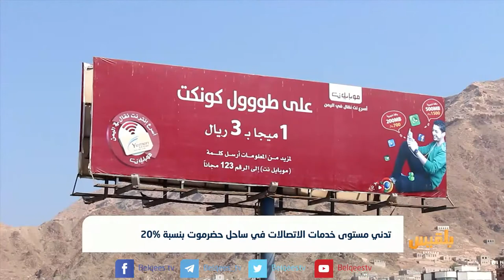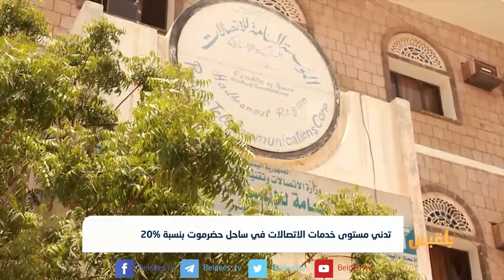تدني مستوى خدمات الاتصال في ساحل حضرموت بنسبة 20% | تقرير محمد اليزيدي